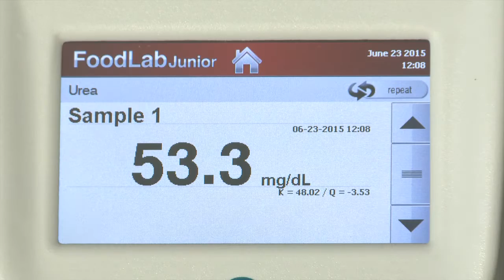Milk Urea Nitrogen test with CDR FoodLab®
The urea content in raw milk is related to the amount of protein in the animal feeding and allows you to define an adequate diet. This analysis also helps to identify any additions of urea in milk, introduced in order to increase, fraudulently, the protein content of milk.

Features of Milk Urea Nitrogen (MUN) test in milk and dairy products
- Test time 3 minutes
- NO skilled staff required nor a laboratory for the analysis.
- Results are correlated with reference method results.
- It is free of service and NO maintenance cost.